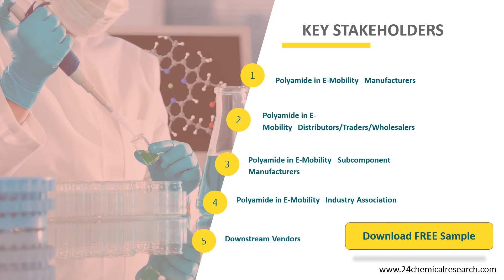Polyamide in E-Mobility Market Insights, Forecast to 2026.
Polyamide in E-Mobility market is segmented by region (country), players, by Type, and by Application. Players, stakeholders, and other participants in the global Polyamide in E-Mobility market will be able to gain the upper hand as they use the report as a powerful resource.